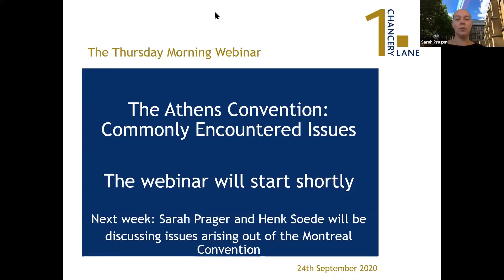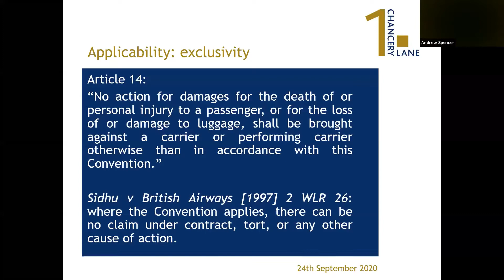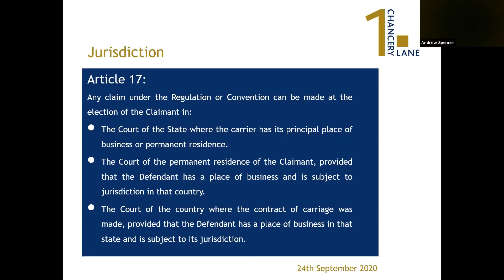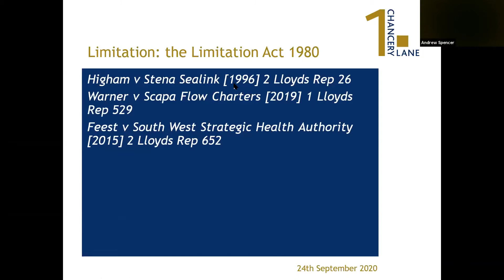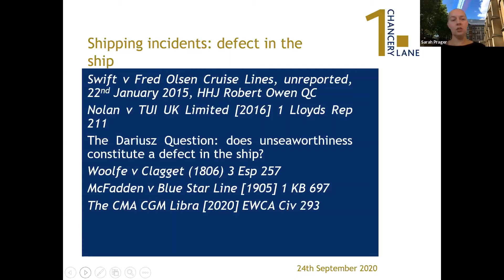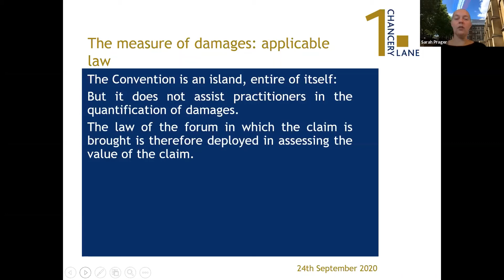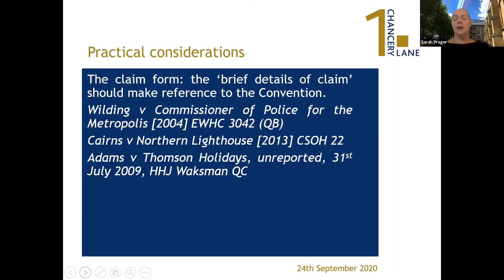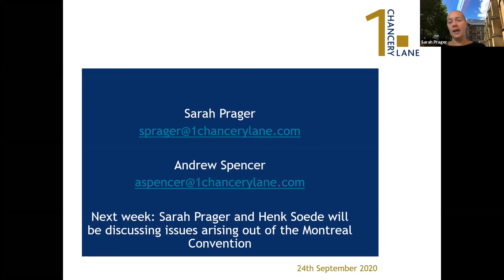Athens Convention: Commonly Encountered Issues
Barristers Sarah Prager and Andrew Spencer discuss commonly encountered issues in the Athens Convention.

They cover:

- Applicability
- Scope
- Jurisdiction
- Limitation
- The nature of the event​
- The measure of damages